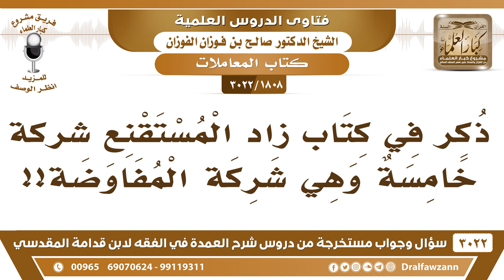[1808 -3022] ما هي شركة المفاوضة؟ - الشيخ صالح الفوزان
-"[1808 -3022] السؤال: ذكر في كتاب زاد المستقنع، شركةٌ خامسة وهي شركة المفاوضة.
الجَوَابُ: إي نعم هذه معروفة لكن ما ذكرها هنا، وهي أن يفوض كل واحدٍ إلى الآخر كل تصرف، كل يعني تشمل جميع أنواع الشركة، كل تصرف مالي وبدني، هذه شركة المفاوضة عامة، نعم
للاشتراك في قناة الشيخ صالح الفوزان

للاستفسار والإقتراحات والدعم
رئيس الفريق
لمشروع كبار العلماء